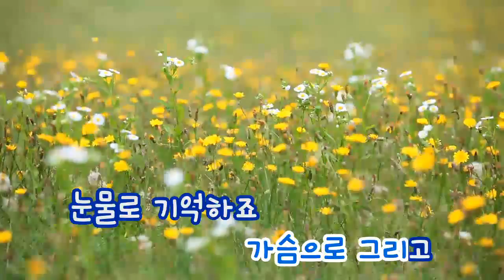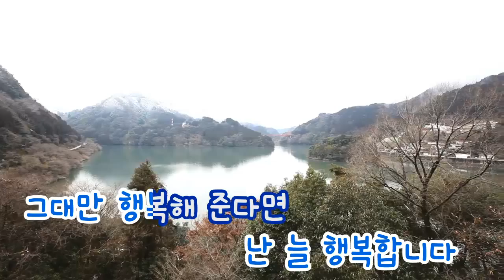[TJ노래방] 행복합니다(행복합니다OST - 정동하 (I'm Happy - Jeong Dong Ha) / TJ Karaoke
I'm Happy - Jeong Dong Ha -- TJ Karaoke Song NO. 19415
행복합니다(행복합니다OST - 정동하 -- TJ노래방 곡번호 19415

▶ ZillerSong Mobile : Android/IOS
▶ K-POP STAR Global Package : Android/IOS
▶ TJ TV Karaoke (Korean ONLY) : KT OllehTV , LG U+TV, SK BTV